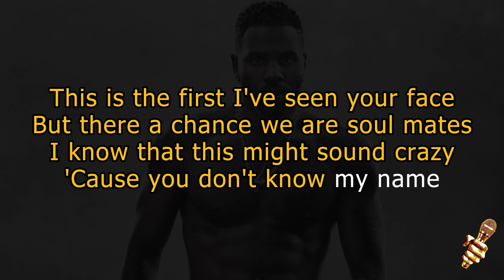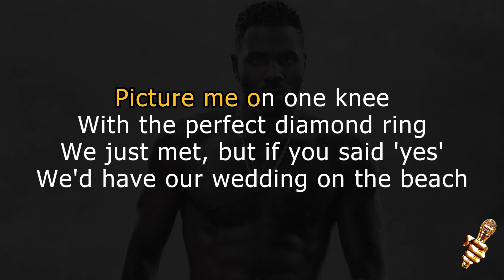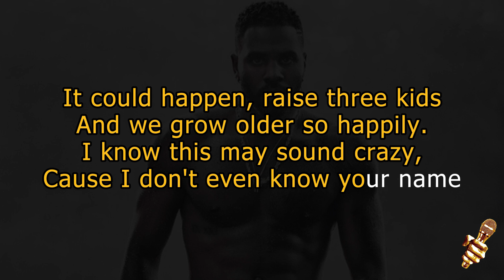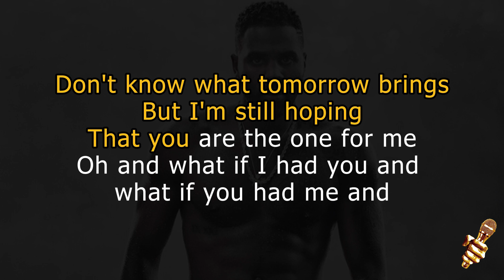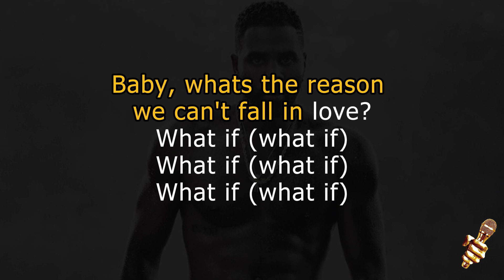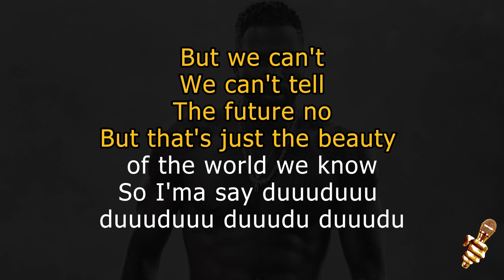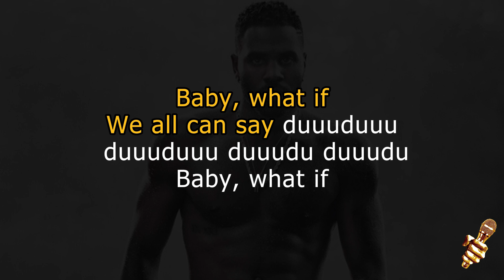Jason Derulo - What If (Karaoke Version)